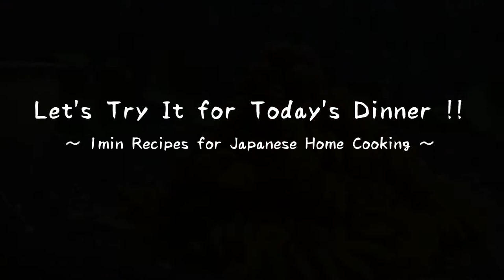[Microwave Recipe]: Tuna & Tomato Pasta II / [電子レンジ活用レシピ]: ツナとトマトのパスタ II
[Microwave Recipe]: Tuna & Tomato Pasta II
[Ingredients]  - for 2 people
  - Short Pasta            x  100g
  - Can of Tomato      x  300g
  - Water                      x  200ml
  - Garlic                      x  2 tsp
  - Olive Oil                  x  1 tbsp
  - Consomme            x  2 tsp
  - Onion                      x  1/4 regular size
  - Can of Tuna           x  1 can

[電子レンジ活用レシピ]: ツナとトマトのパスタ II
  - ショートパスタ    x  100g
  - トマト缶      　　  x  300g
  - 水                            x  200ml
  - にんにく                x  小さじ2
  - オリーブオイル     x  大さじ1
  - コンソメ                x  小さじ2
  - 玉ねぎ                    x  1/4個
  - ツナ缶                    x  1缶